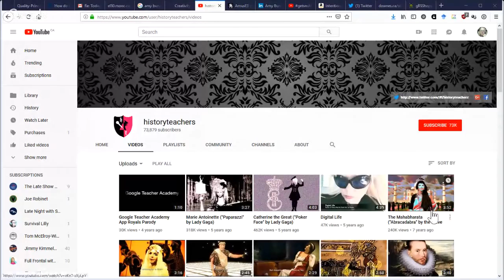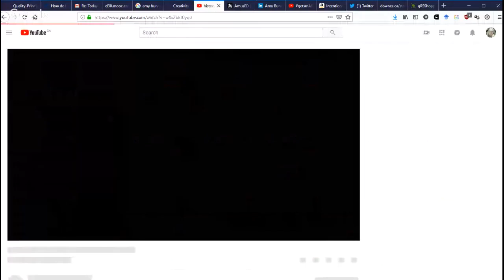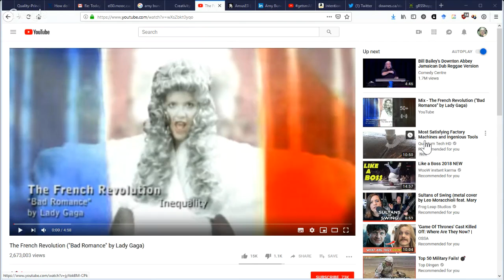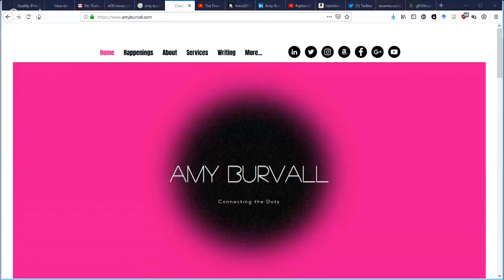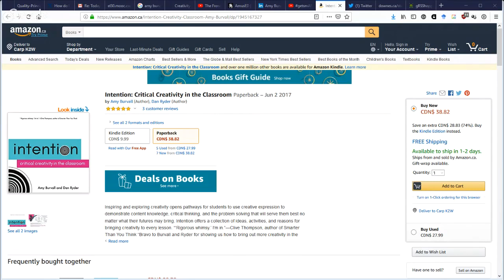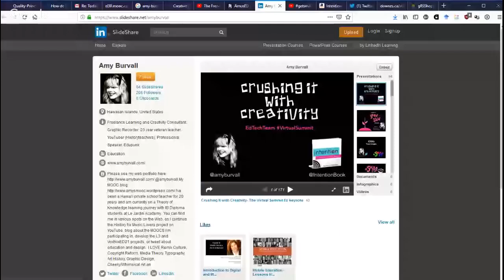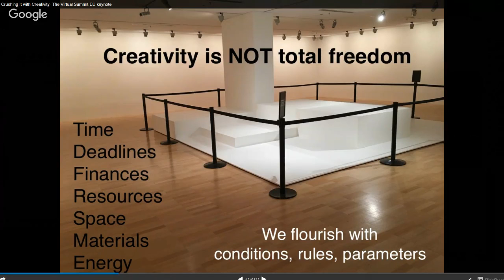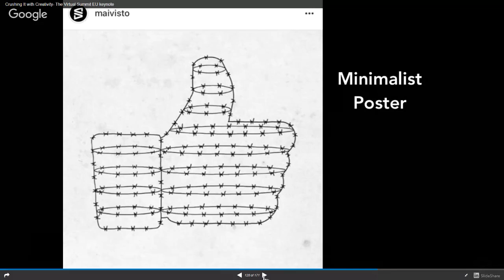Conversation with Amy Burvall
After 25 years in K-12 education, Amy Burvall is currently consulting, creating, and curating in the fields of creativity, visual thinking, and digital literacies. She joins us in week 9 of E-Learning 3.0.